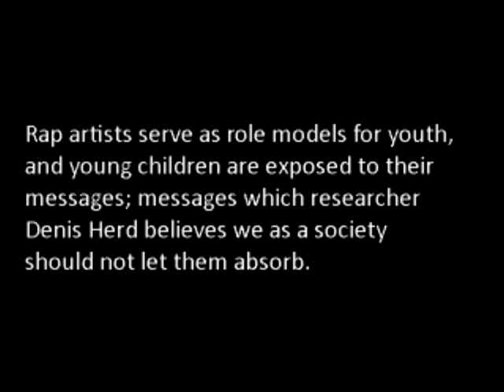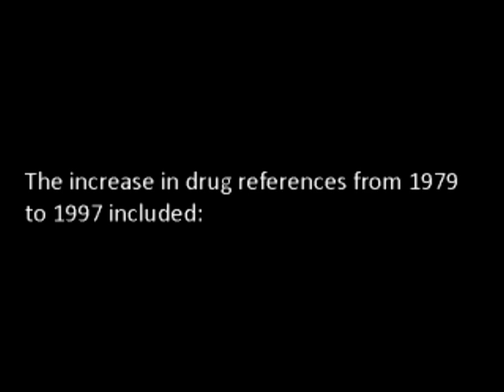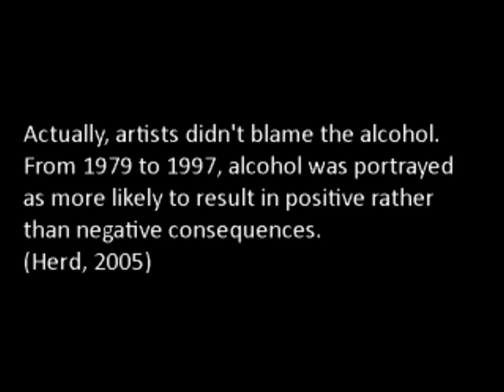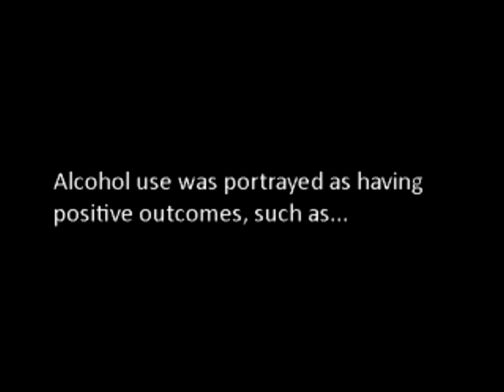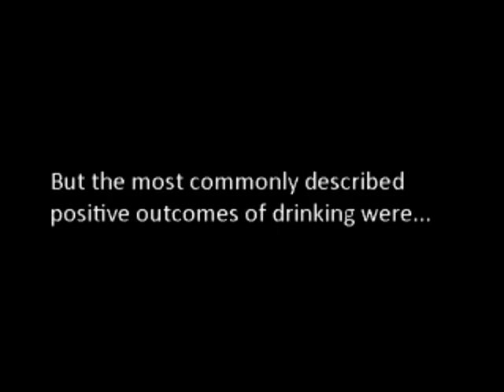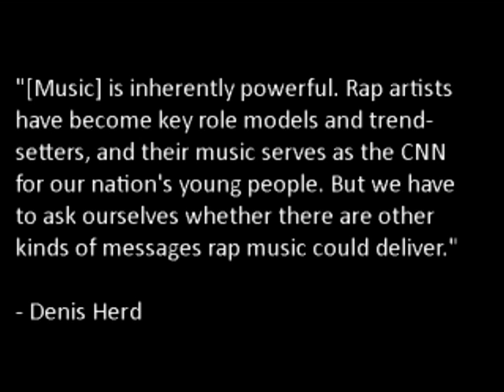Langara Nursing Term 7 - Drug and Alcohol Issues in Music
The Portrayal of Substance Use in Music. Particularly rap music.